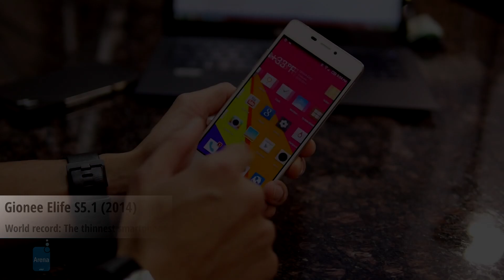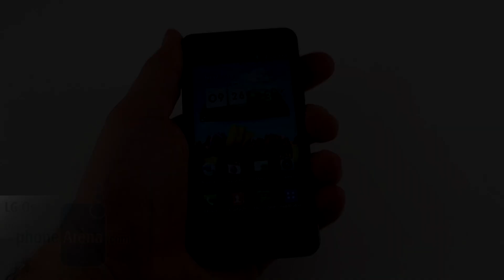5 Smartphones That Broke Guinness World Records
Throughout the course of history, many animate and inanimate objects have entered the pages of this peculiar reading. Many of them gained fame or notoriety because of it. As of recent, smartphones too have become Guinness record material! Here's a brief showcase of 5 record-breaking smartphones for your entertainment.